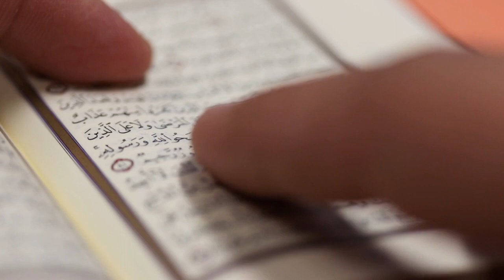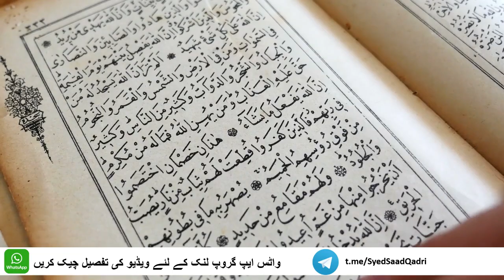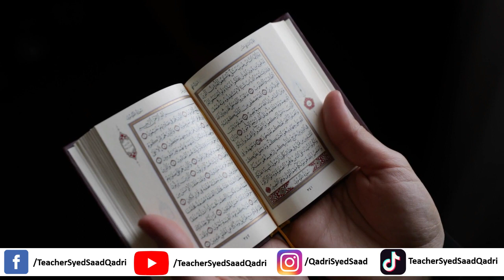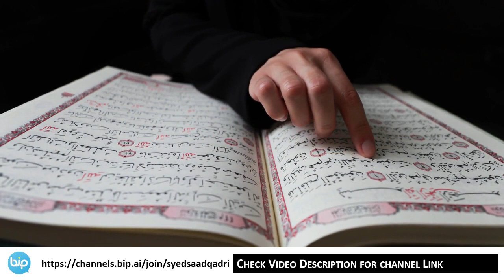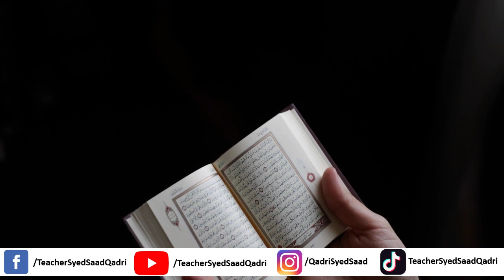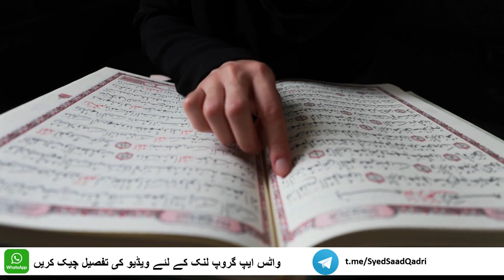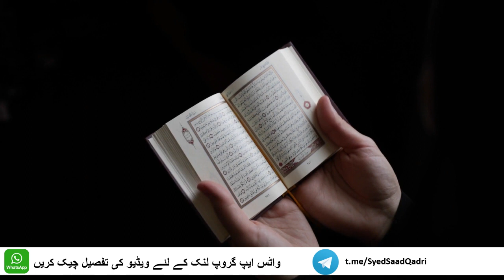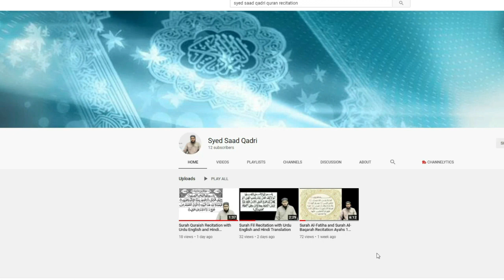Quran Sunane per Kaaba mein Ladai | Fight in Kaaba on Quran Recitation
Quran Sunane per Kaba mein Ladai